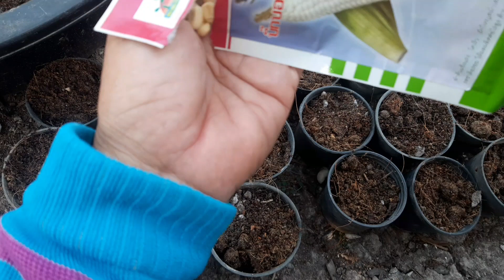ปลูกข้าวโพดข้าวเหนียวช่วงหน้าร้อน ให้งอกดี โตวัย